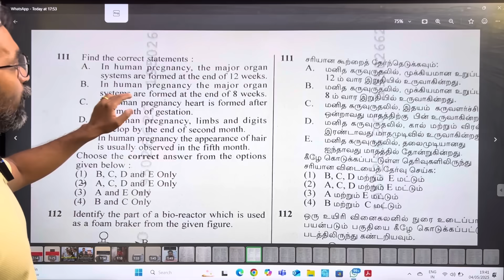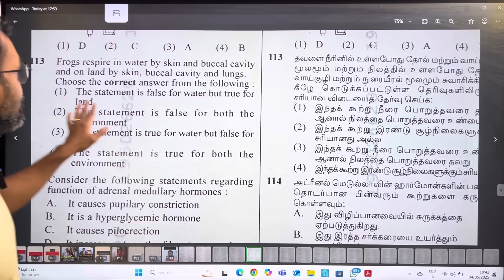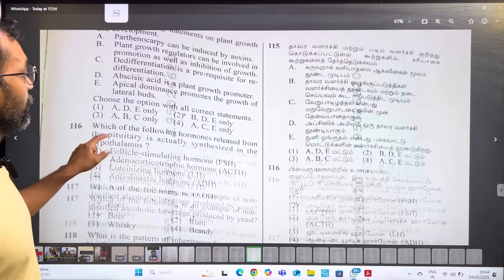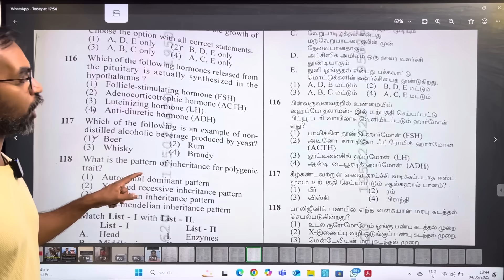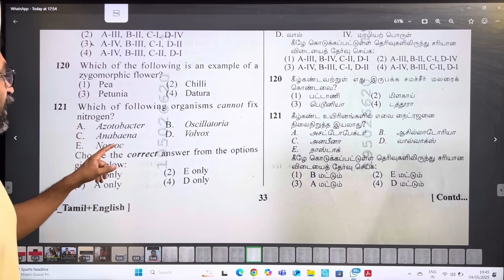NEET 2025 Answer key Biology Question 111 - 120 (Part - 3)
NEET 2025 Answer key Biology Question 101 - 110 (Part - 3)